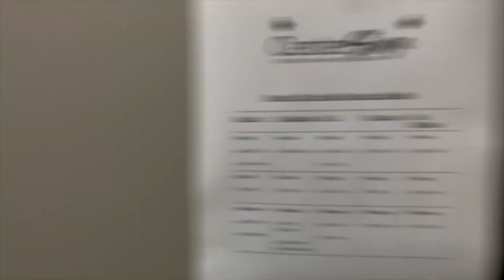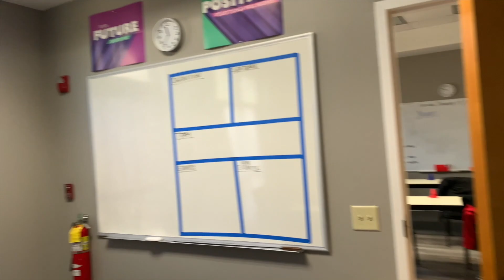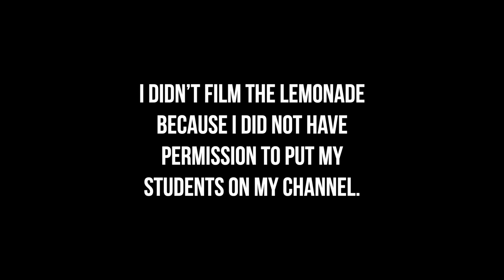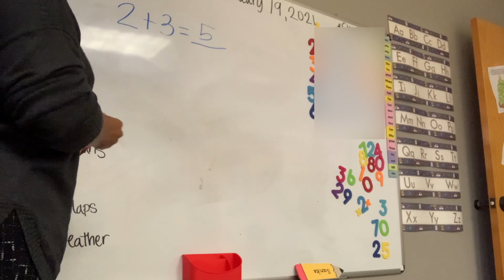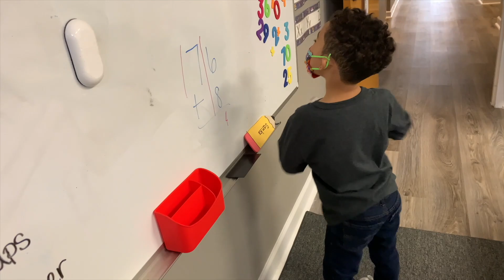Balancing Life as YouTuber and Business Owner | A Peak Into My Business | Personal Vlog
Learning how to balance YouTube and being a business owner is something I deal with on the daily . In this video you will get to take a peak into my personal business and see what I struggle with on the daily ! Thank you guys for watching and continuously supporting !!! Love you guys so much

Instagram.com/tam_michelle_francis

Some Scripture to encourage you during this time
Philippians 4:7
And the peace of God [that peace which reassures the heart, that peace] which transcends all understanding, [that peace which] stands guard over your hearts and your minds in Christ Jesus [is yours].

trust in the Lord completely, and do not rely on your own opinions. With all your heart rely on him to guide you, and he will lead you in every decision you make. Become intimate with him in whatever you do, and he will lead you wherever you go.

James 1:19

My dearest brothers and sisters, take this to heart: Be quick to listen, but slow to speak. And be slow to become angry,

Check out some of my friends' YouTube channels